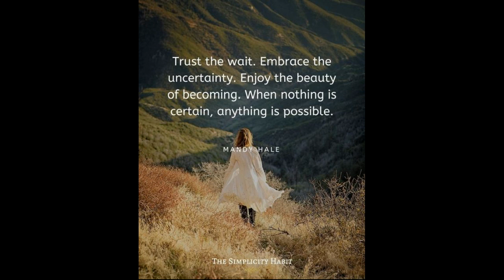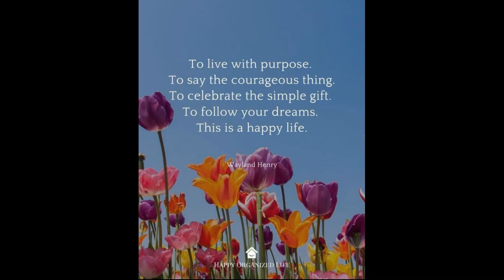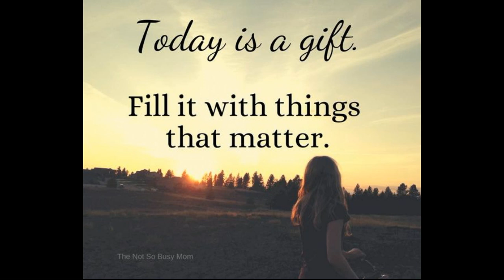Trust The Wait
Capo 8

[G]Trust the wait, [Bm]embrace the uncertainty
[C]Enjoy the beauty of [G]becoming
When [C]nothing is certain
[G]anything is [D]possible
Your [C]home should be the [D]antidote to [G]stress
[C]not the [D]cause of [G]it

[G]Perhaps some detours aren't [Bm]detours at all
[C]Perhaps they are actually the [G]path
and the [C]truth is you never [G]know
whose [Am]sky you are lighting [D]up
[C]simply by [D]being [G]yourself

[C]A home with fewer [D]possessions is more [G]spacious
more [C]calming, more [D]focused on the [G]people
[C]who [D]live in[G]side it

To [G]live with [Bm]purpose, to [C]say the cou[G]rageous thing
To [C]celebreate the [G]simple gift
to [Am]follow your [D]dreams
[C]this is a [D]happy [G]life

Every [G]sunset brings the [Bm]promise [C]of a new [G]dawn
There [C]is a past [G]version of you
that is [Am]so proud of the growth you have [D]made
The [C]best view comes after the [D]hardest [G]climb
[C]Today is a gift
[D]fill it with things that [G]matter.

Words by Mandy Hale, Peter Walsh, Katherine Wolf, Rebecca Baldwin, Joshua Becker, Wayland Henry, Ralph Waldo Emerson, THEKINDMINDCLUB, natural life
12th July 2021